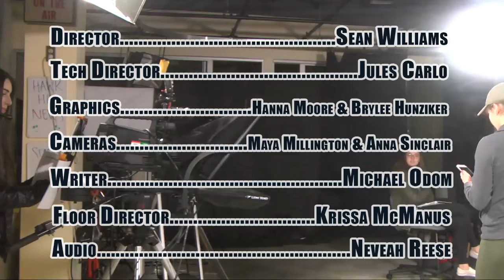Hawk HIT News Feb 27th, 2020 7